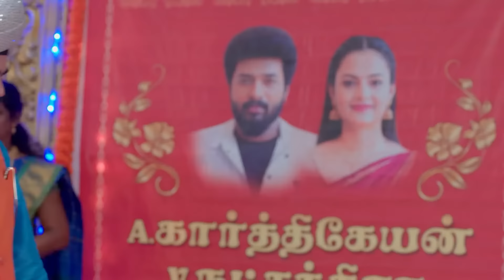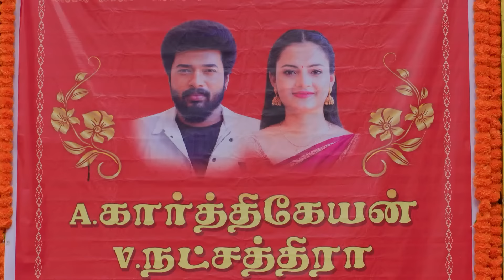Shiva Abducts Nakshatra - Karthigai Deepam - Full Ep 137 - Zee Tamil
Shiva posing as a Sardarji abducts Nakshatra. Deepa is confused when Raju urges her to cover her face with a veil. Deepa is shocked when Karthikeyan tells her about Janaki's visit to the venue.

Show Name : Karthigai Deepam
Producer/Star Cast : Karthik Raj, Arthika, Meera Krishnan
Episode No : 137